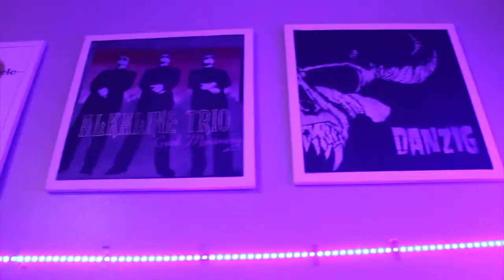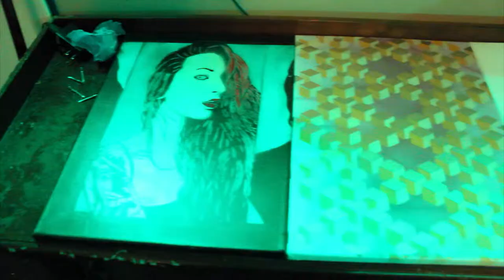WMU Art Show hosted by Black Couch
Presented by HerPrettyGhost
The Black Couch Studio & Art Gallery visited Kalamazoo, Michigan to host the highly anticpated Western Michigan University Art party.